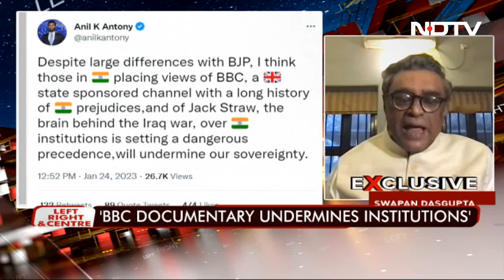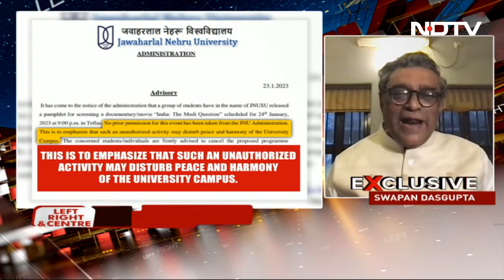"BBC Undermined Indian Institutions, Centre Had To Act": Swapan Dasgupta To NDTV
Amid a raging controversy over a BBC documentary on Prime Minister Narendra Modi and the 2002 Gujarat riots, BJP leader Swapan Dasgupta has said the series undermines Indian institutions and the government had to send a strong message of displeasure. The former MP, who was also interviewed in the BBC documentary, said there is an ecosystem in the West that works to undermine the Modi government, and the BBC documentary is a part of that.